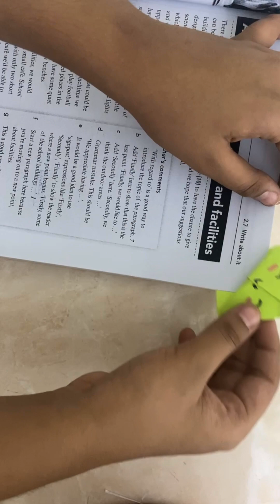There is no need to scroll on YouTube now only you need to search crafty girl Book mark ideas 💡 📘